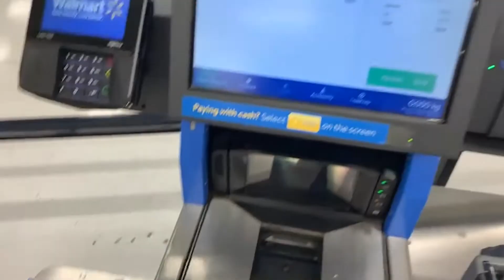Quanto custa morar em Toronto? (2021) 🤔🍁❄⛄✈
📌 Para tirar as suas dúvidas e conversar com a gente, entre

Esse vídeo é pra você que já tem um intercâmbio programado para Toronto ou está sonhando com esse destino. Trazemos aqui uma estimativa de custo de vida na cidade e os gastos aproximados. Os valores que apresentamos são apenas uma média e podem variar de acordo com seu estilo de vida e de viagem.

Egali, intercâmbio para quem quer +

Vamos viver JUNTOS essa jornada.